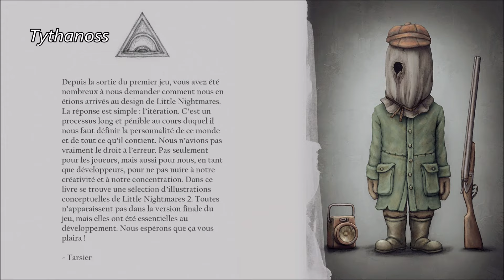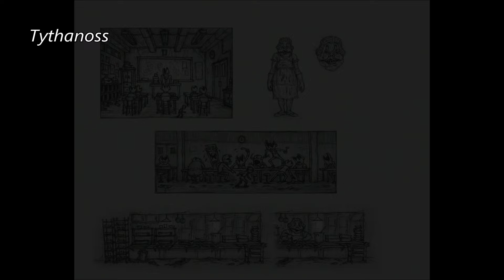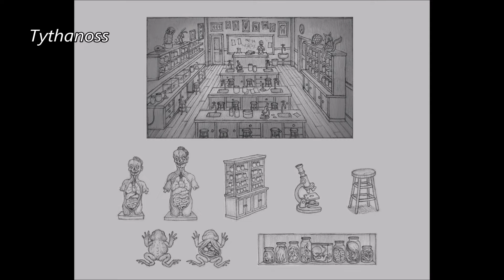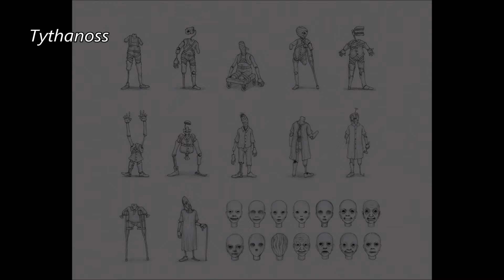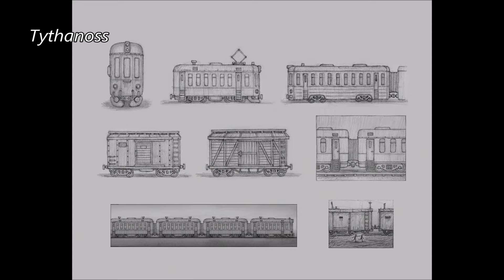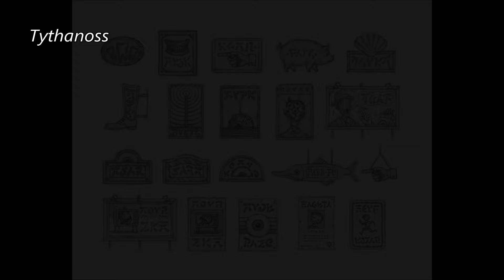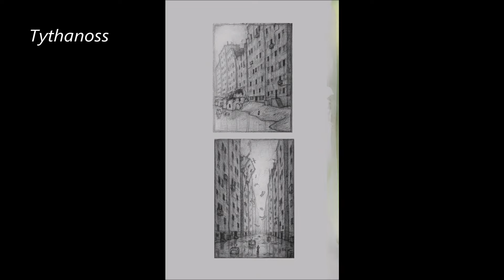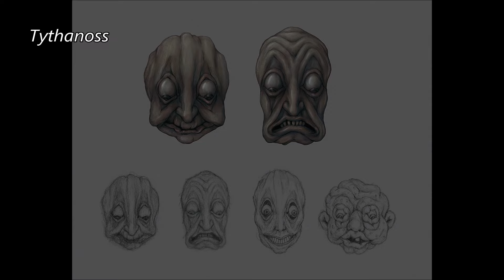Little nightmares 2 - Complete Art book/concept art and songs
Art book/concept art.